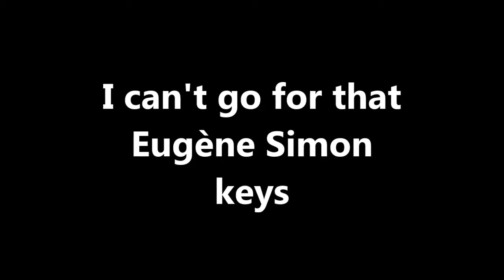Eugène Simon Impresario Keyboardist Live - "I Can't Go for That (No Can Do)" . Cover Daryl Hall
Eugène Simon Impresario Keyboardist Live  - "I Can't Go for That (No Can Do)" . Daryl Hall and John Oates Sara Allen  RCA. Jam Session in Pool and Dart cafe 'Potters' Hoofddorp Netherlands Europe. Nederland Europa. Genre
R&B · pop · soft rock

Eugène Simon Zanger Pianist Toetsenist Impresario.
Muziekproducent - Music producer
Eugène Simon Singer Pianist Keyboardist Impresario.
InterContinental Impresario Music Producer.
Falklanddreef 78
3563 AH Utrecht Overvecht-Noord Nederland Europa
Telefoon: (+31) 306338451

Indische muzikanten Indische-Nederlanders.
Kumpulan - Pasar Malam - Braderie - Plein Festival
Verjaardagsfeest - Bruiloft - Huwelijk
Personeelsfeest - Bedrijfsfeest - Artiestenreis
Camping en Café Allround Coverband
Video is gemaakt door Rachima BLondeel Timmerman